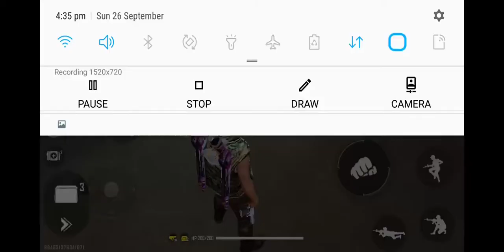Aditya vs Vinit